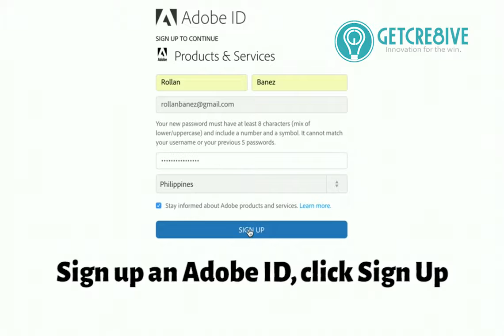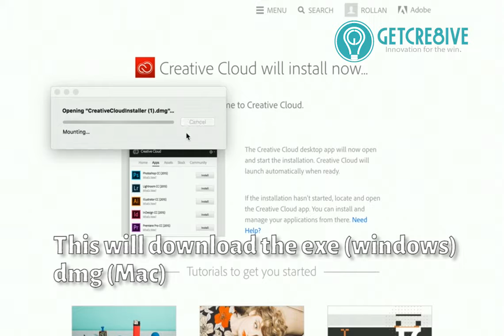Adobe CC Walkthrough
For those of you who just got CC and are stuck when it comes to making it work!